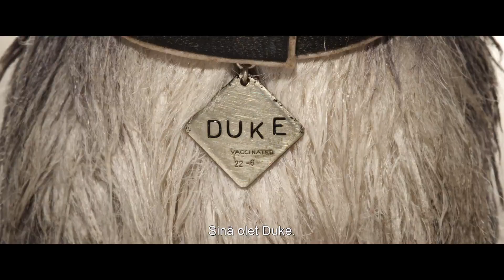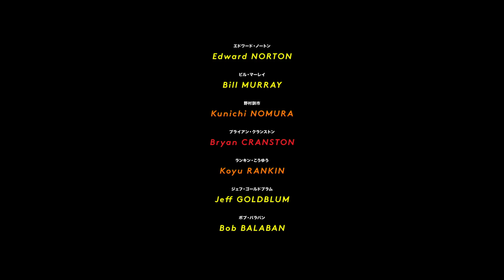ISLE OF DOGS elokuvateattereissa 11.5.2018 (traileri)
ISLE OF DOGS on tarina 12-vuotiaasta Atari Kobayashista, korruptoituneen pormestari Kobayashin suojatista. Kun kaikki Megasakin kaupungin lemmikkikoirat karkotetaan Kaatopaikkasaarelle, Atari kaappaa juniorilentokoneen ja lentää saarelle etsiäkseen henkivartijakoiransa Spotsin. Saarella hän ja hänen uudet sekarotuiset ystävänsä aloittavat eeppisen seikkailun, joka tulee määrittämään koko kaupungin kohtalon ja tulevaisuuden.

LISÄTIETOJA ELOKUVASTA:
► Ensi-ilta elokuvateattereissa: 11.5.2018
► Suomenkielinen nimi: ISLE OF DOGS
► Alkuperäinen nimi: Isle of Dogs
► Ohjaus: Wes Anderson
► Ääninäyttelijät: Bill Murray, Edward Norton, Jeff Goldblum, Bryan Cranston, Scarlett Johansson, Yoko Ono
► Tuotantovuosi: 2018
► Tuotantomaa: USA
► Genre: Animaatio
► Käsikirjoittaja: Wes Anderson